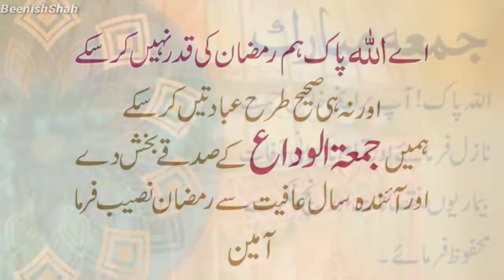jumma tul wida mubarak status 2021 beautiful whatsapp status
Jumma tul wida status || jumma tul wida status 2021 || jumma tul wida mubarak status 2021 || jumma tul wida whatsapp status || alvida mahe ramzan status || jummat ul wida 2021 || happy friday status || jummah mubarak

Aoa, hi my youtube family, kaise hain sb?. Meri trf se ap sbi ko Ramzan ka akhri Jumma Mubarak ho. Today's video is all about Latest WhatsApp Status of Happy Friday and Last Friday of Ramadan 2021. I wish you all a very happy and blessed jumma mubarak Or Jumma tul wida mubarak.  May ALLAH Almighty fulfill your all wishes and accept your every good deed in this Ramadan Kareem you tried to make your ALLAH happy. Aaameeen!!!
This is special jumma tul wida status for you all beautiful viewers, if you enjoy watching this video